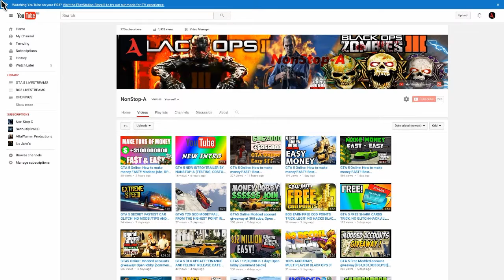GTA 5 MAKE 52,000 IN 1 MINUTE VERY FAST METHOD!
LIVE DAILY !